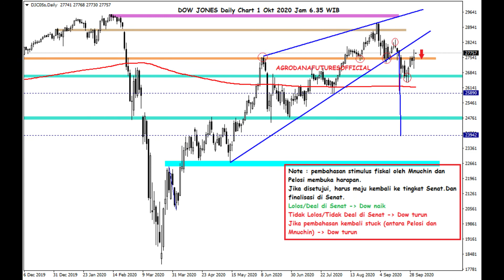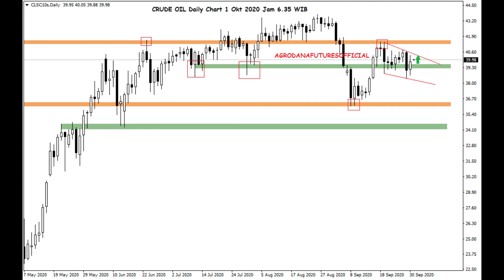Cfd Indeks & Gold 1 Okt 2020 Risk Sentimen tetap Waspada!